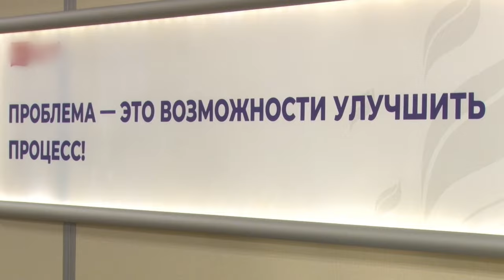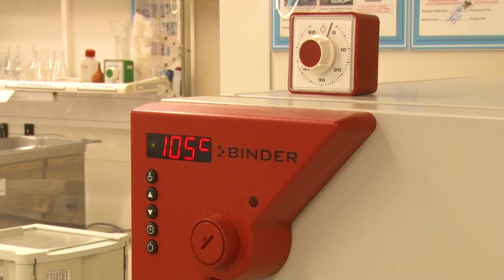Экскурсия на производство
Одинцовские школьники отправились на мясоперерабатывающий завод. Увидели, как работает лаборатория и производство.